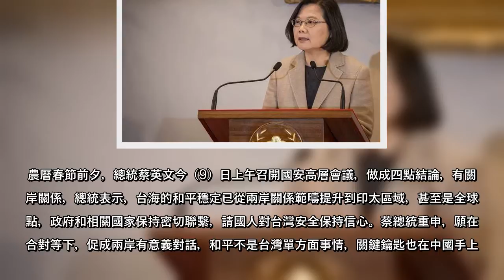農曆春節前夕，總統蔡英文今（9）日上午召開國安高層會議，做成四點結論，有關兩岸關係，總統表示，台海的和平穩定已從兩岸關係範疇提升到印太區域，甚至是全球焦點，政府和相關國家保持密切聯繫，請國人對台灣安全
農曆春節前夕，總統蔡英文今（9）日上午召開國安高層會議，做成四點結論，有關兩岸關係，總統表示，台海的和平穩定已從兩岸關係範疇提升到印太區域，甚至是全球焦點，政府和相關國家保持密切聯繫，請國人對台灣安全保持信心。蔡總統重申，願在符合對等下，促成兩岸有意義對話，和平不是台灣單方面事情，關鍵鑰匙也在中國手上。
國安高層會議四項結論如下：
一、台美關係依然穩定，並沒有因為美國政權更替受到影響。要求國安團隊，要持續和美國新政府、國會、及朝野政黨、民間各界保持密切的聯繫，維持最好的溝通狀態。在變動的情勢中，能掌握先機、即時且有效的反應之外，也能夠持續深化在各方面與美國的合作，尤其是在經貿戰略上的對話。
二、台海的和平穩定，已經從兩岸關係的範疇，提升到印太區域，甚至是全球的焦點。和相關國家保持密切聯繫，請國人對臺灣安全保持信心。
總統說，過去一年多來，對岸的軍機、軍艦，在臺灣周邊海空域頻繁活動，甚至侵擾我們的防空識別區。這些動作，都不利於印太地區的和平穩定現狀。面對變動中的區域局勢，我們會持續提升自身防衛戰力，來因應各種新型態軍事作為的挑戰。同時，我們也會透過對外溝通和交流合作，和各國共同為維護印太地區和平、繁榮的現狀，做出最大努力 。
總統再次重申，面對兩岸關係，台灣一貫的立場，就是遇到壓力不屈服，得到支持不冒進。疫情受到有效控制時，我們也期待，兩岸人民會逐漸恢復正常有序的交流。只要北京當局有心化解對立，我們也願意在符合對等尊嚴的原則下，共同促成有意義的對話。
但，總統提醒，兩岸的和平，不是台灣單方面的事情，關鍵的鑰匙也在中國手上，歷史經驗已經證明，對臺灣文攻武嚇，對兩岸關係並不會有什麼幫助。
總統說，共機侵擾防空識別區，這些動作都不利印太和平穩定現狀，政府會持續提升防衛力量，因應各項軍事作為挑戰，並透過交流合作，和各國維護印太地區繁榮和平現狀。她重申，面對兩岸關係，「遇到壓力不屈服，得到支持不冒進」，希望疫情後兩岸恢復正常交流。
她也再次強調，願意符合對等尊嚴下，促成有意義對話，但和平不是台灣單方面事情，關鍵鑰匙也在中國手上。
三、是全球疫情依然嚴重，但是我們在疫苗取得上，確實有進展，請大家無須太過憂心。 總統說，昨天指揮中心已經宣布，初步取得20幾萬劑的疫苗。這幾天政府各部門也密集地開會，針對後續疫苗的取得，我們將採取多源頭外購和國內研發 ...